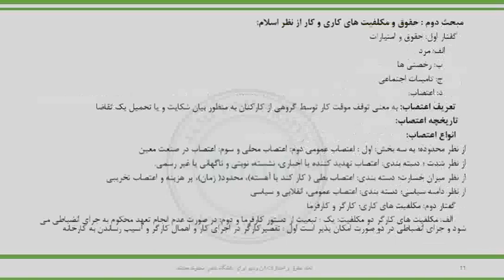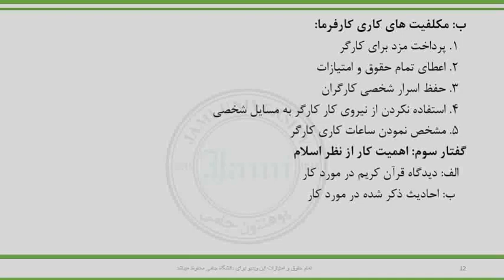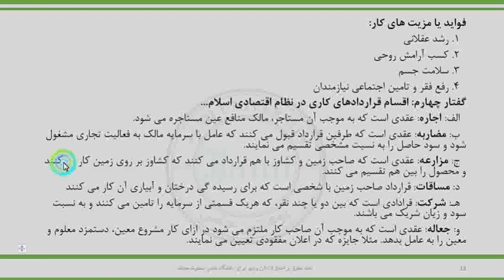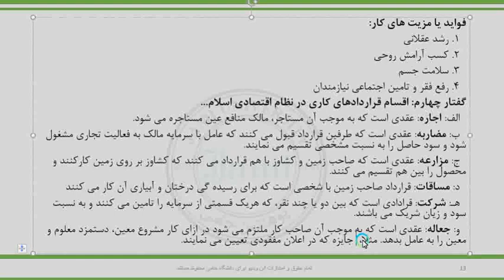حقوق کار جلسه نهم سمستر سوم